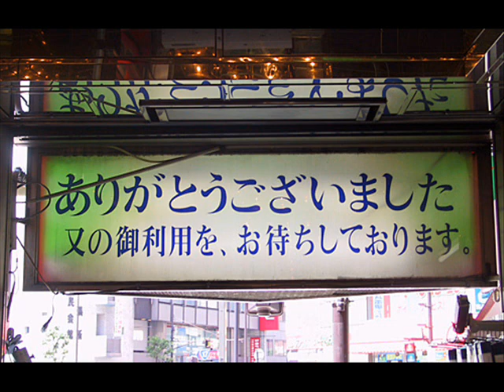【歌ってみた】ああ電子戦隊デンジマン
コーラスも歌ってミキシングしてみました。